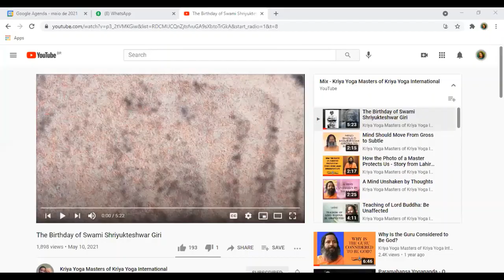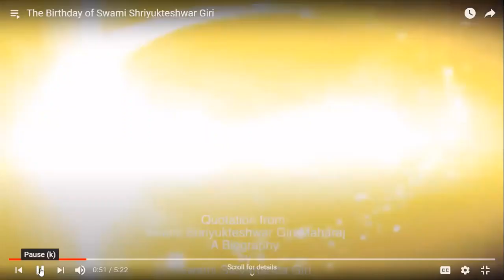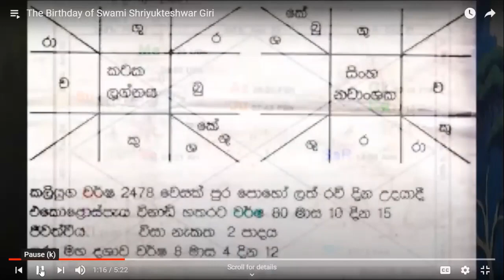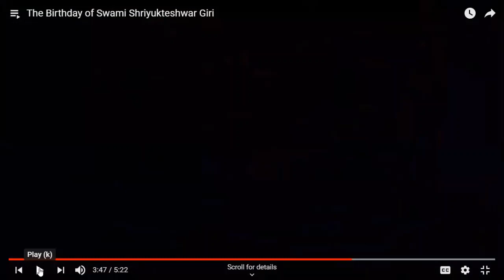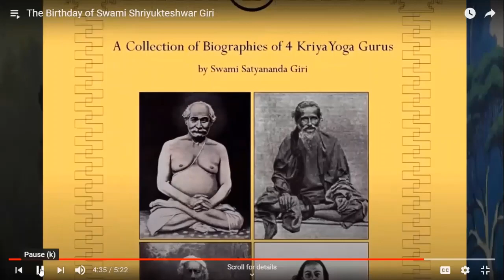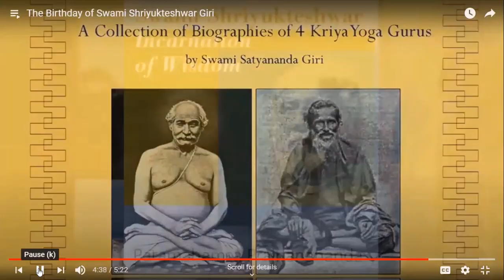Aniversário de Swami Shriyukteshwar Giri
Talk with Swami Ishwarananda Giri. May 11, 2021.